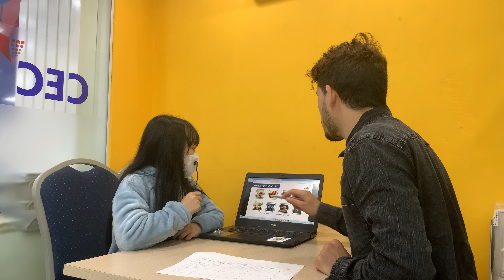CG-E5.1L-2303 | Video Test 1 | Hoa Ban